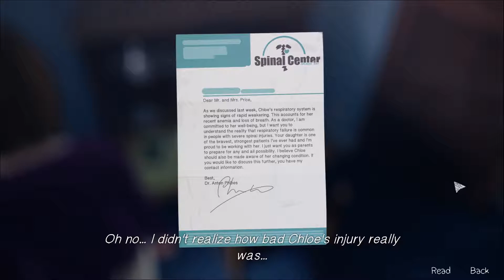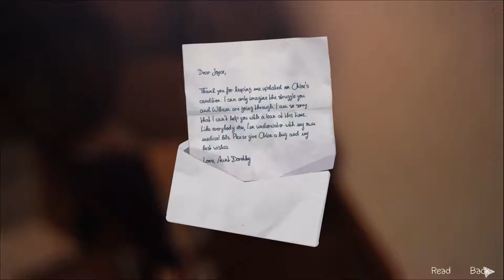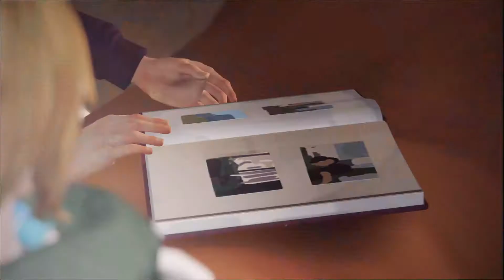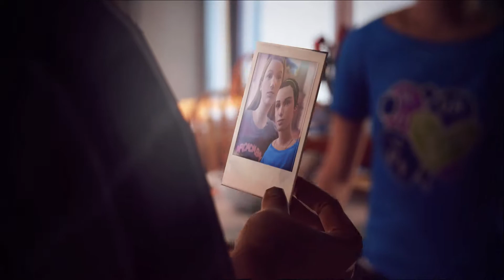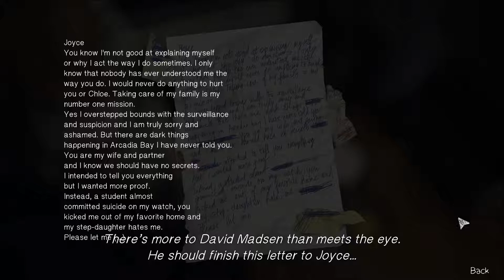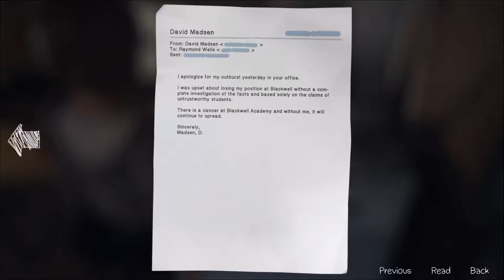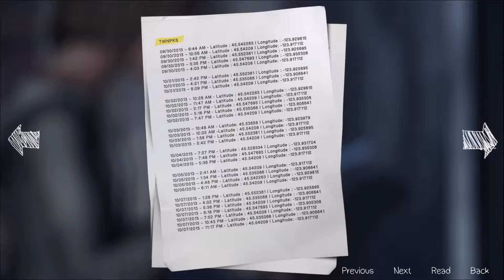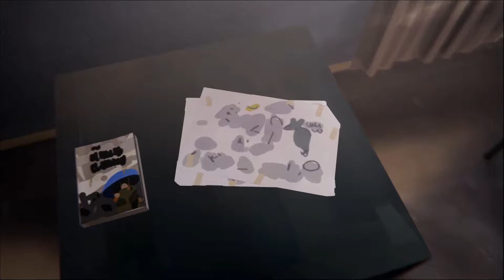Life Is Strange EP 4 Part 2 | PERHAPS IT'S BETTER THIS WAY!!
Intro/Outro Song: All That